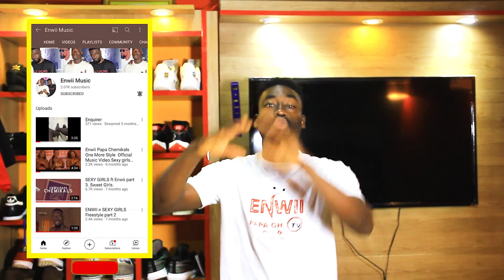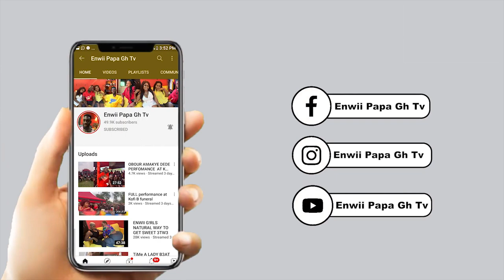E!! LISTEN OO 5 REAS0N WH!CH MAKE THEM G0 FOR THEIR E X ENWII INTERVIEW